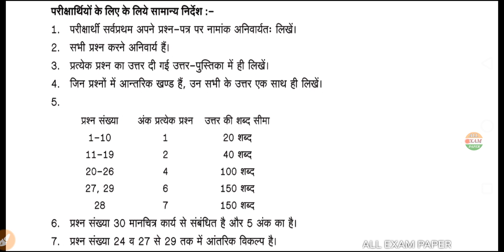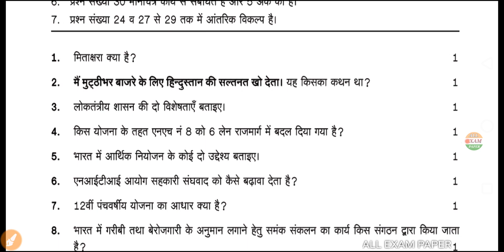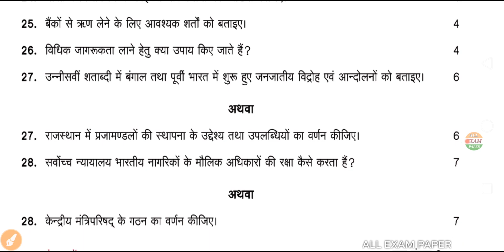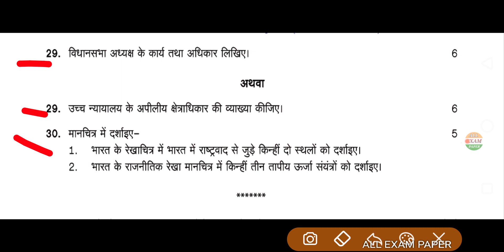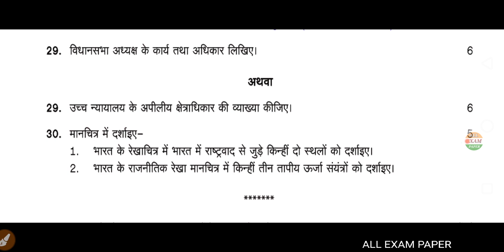राजस्थान बोर्ड परीक्षा, कक्षा 10|| सामाजिक विज्ञान अति महत्वपूर्ण प्रश्न RBSE social science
rbse Rajasthan board exam important question,राजस्थान बोर्ड परीक्षा, कक्षा 10,सामाजिक विज्ञान अति महत्वपूर्ण प्रश्न RBSE social science

Rajasthan board exam 2020, 10th class social science important questions 2020 exam, leak paper social science, 10th class,